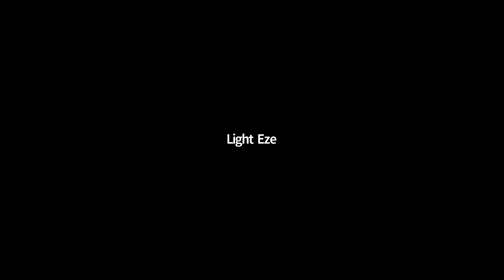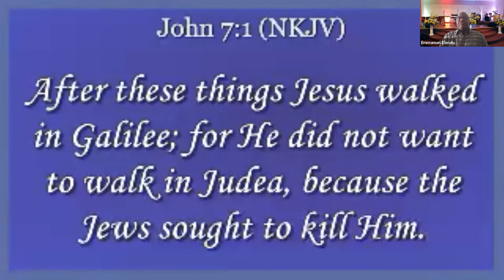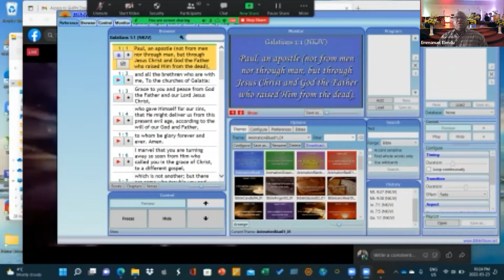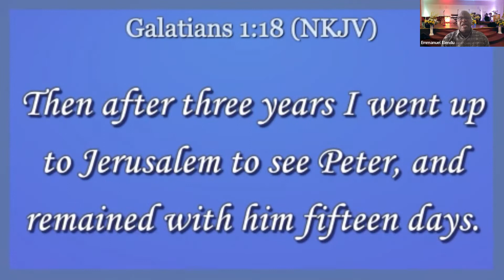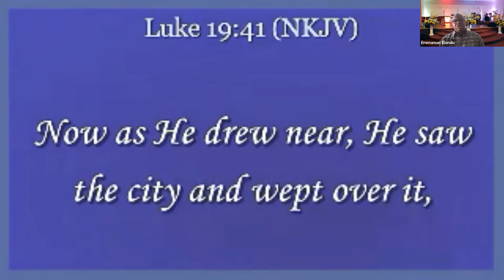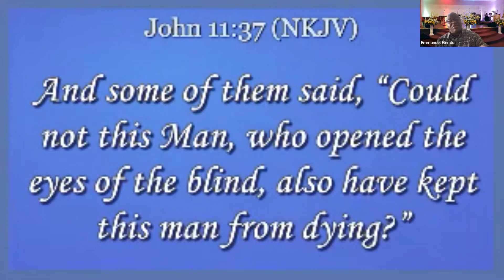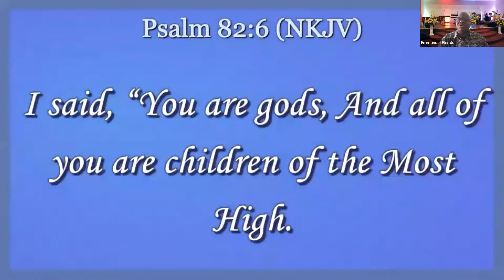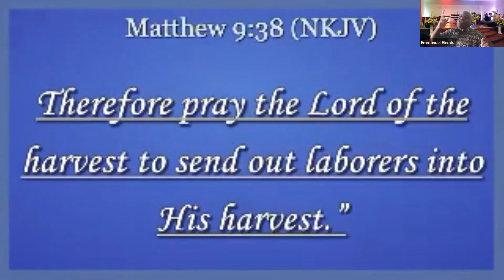GHPN - 21 Day Nations Prep - Day 14 (Pastor Emmanuel): 24-03-2022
Minister: Pastor Emmanuel Elendu
Host: Pastor Light Eze